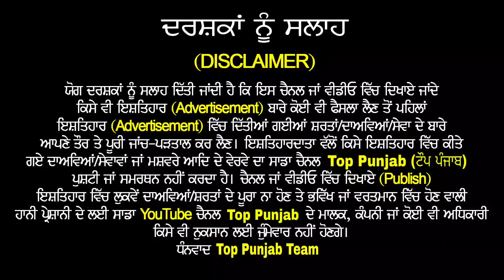Jony Baba ਹੋਇਆ ਤੱਤਾਂ 🔴 ਹੁਣ ਮਾਹੌਲ ਗਰਮ ਹੋਵੇਗਾ 👉 ਸਰੇਆਮ ਦਿੱਤੀ ਧਮਕੀ